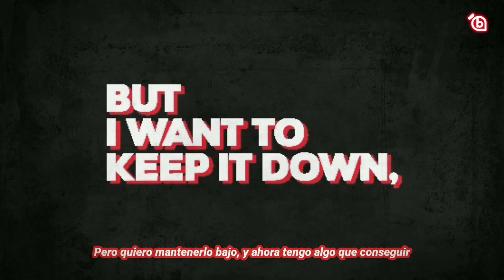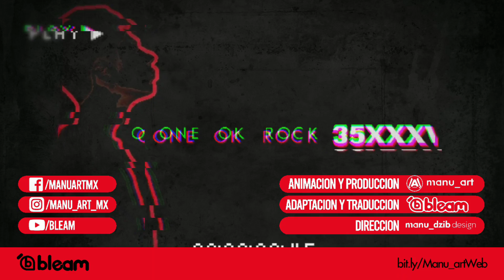ONE OK ROCK - 3xxxv5 | Lyrics Video | English ver.